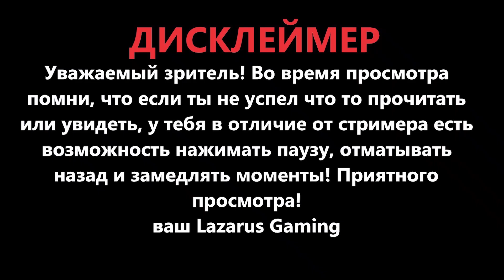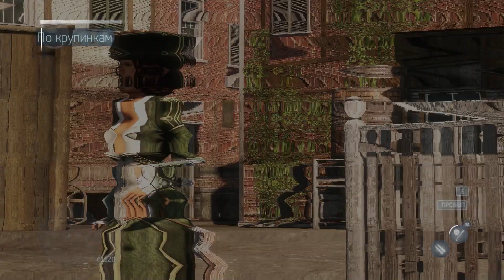Assassin's Creed Liberation HD - Заговор ( Госпожа )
Игра : Assassin's Creed Liberation HD
Жанр : Action-adventure с элементами стелса
Год выпуска : 2012 (PS Vita) 2014 (PC)
Видео : Заговор ( Госпожа )
Сложность : Нормальная
Озвучка : Английский
Субтитры : Русский